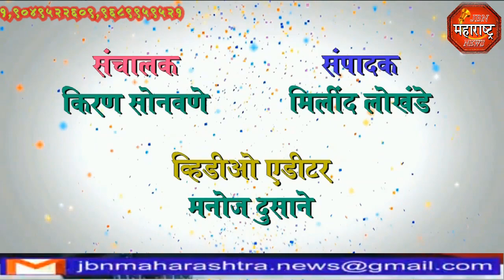jbn maharashtra news jalgaon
लोकसभा आणि विधानसभे साठी नवीन मतदान मशीनीची माहिती नागरिकांना देण्यात आली